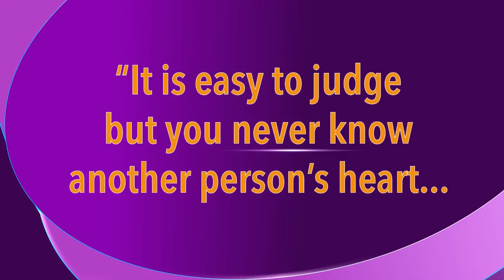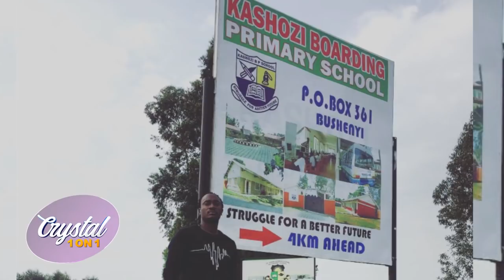SASHA VYBZ ON CRYSTAL 1 ON 1 - WITHIN A MONTH I HAD FOUND MY WAY AROUND THE CAMERA [ 21ST AUG 2020 ]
xx